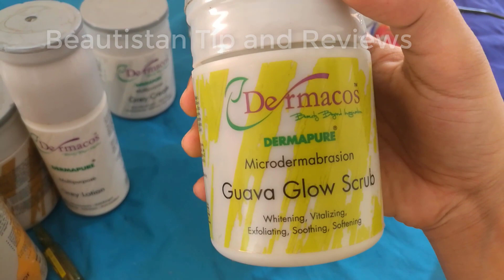Dermacos Whitening Facial Review in urdu /hindi || Alia Ali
Hi Everyone Today i am sharing Dermacos Whitening Facial Review in urdu /hindi ,This facial is very effective for your face you will get beautiful result.

If you like this video give it THUMBS UP or share your suggestions in the comments section below.

This channel is for a lot of things like beauty tips, DIY, makeup, beauty benefits, product review, Health tips,weight loss tips, and much more.